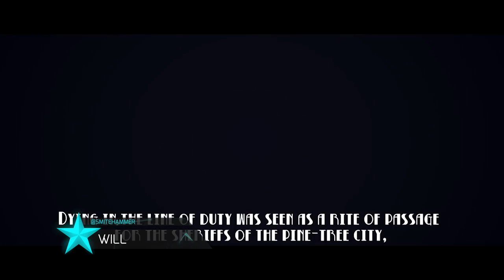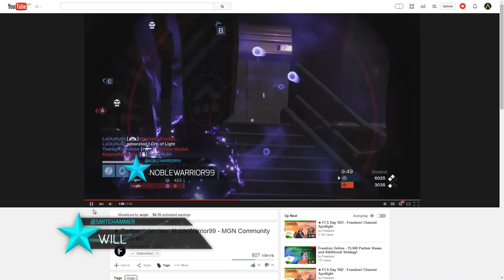★ Staff Spotlight: Will Jordan - MGN Community Update #8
Nate interviews MGN's Lead Writer, Will Jordan! He writes our League sketches, reviews and (to a certain extent) these interviews!

▼ Links

▼ Heartbeat

▼ Freedom!

▼ Music